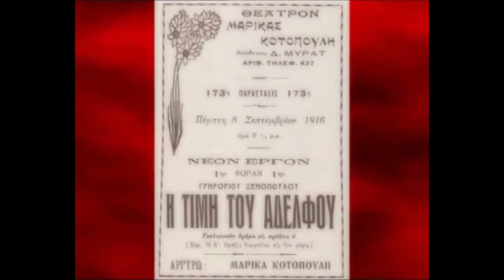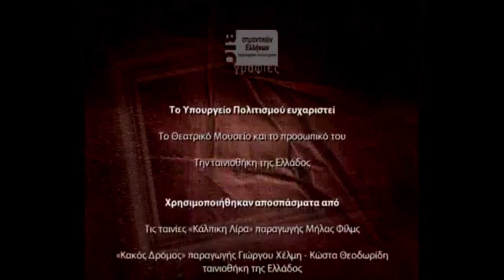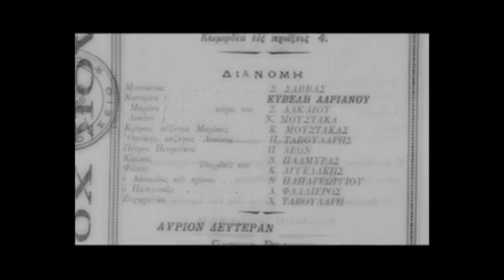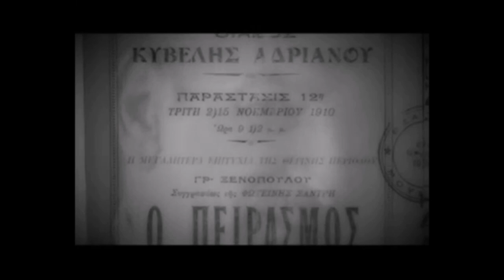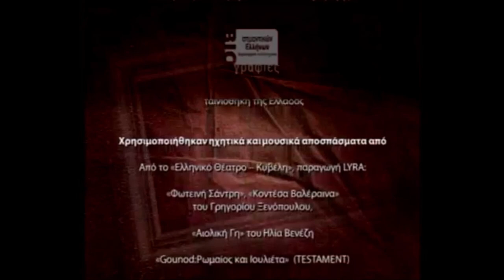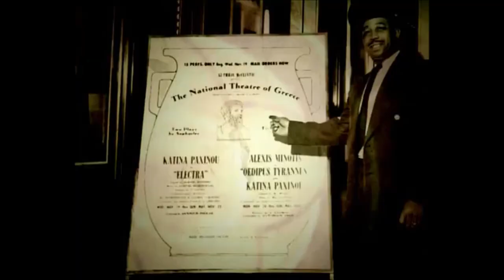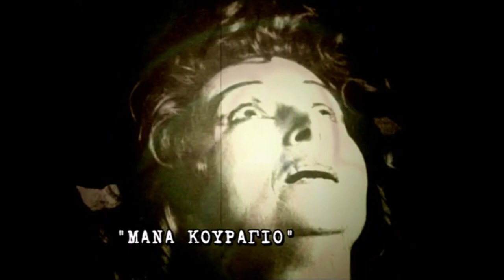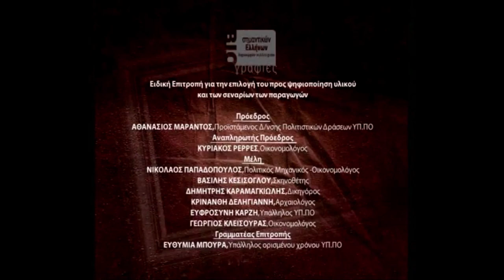Κοτοπούλη - Κυβέλη - Παξινού: Τρεις ελληνικοί θεατρικοί μύθοι (Ντοκιμαντέρ)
Στο βίντεο αυτό βλέπουμε να ξετυλίγεται η ζωή τριών μεγάλων θεατρικών μύθων, της Μαρίκας Κοτοπούλη, της Κυβέλης Ανδριανού και της Κατίνας Παξινού, οι οποίες μεσουράνησαν από τις αρχές μέχρι και μετά τα μέσα του 20ου αιώνα στο θεατρικό και τον κινηματογράφο.

Είναι ίσως η ελάχιστη τιμή σ' αυτές τις γυναίκες που κατέθεσαν την ψυχή τους στο θέατρο.